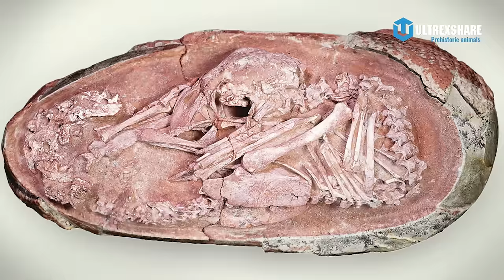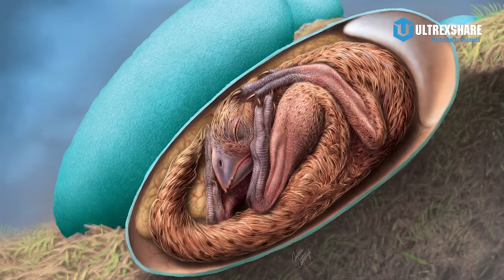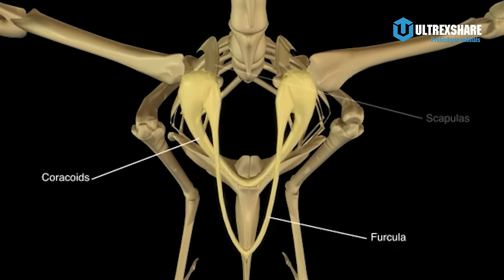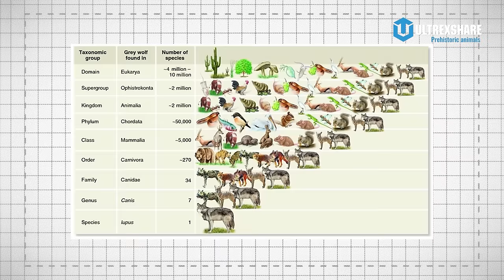KHỦNG LONG ĐÃ TIẾN HÓA THÀNH CHIM NHƯ THẾ NÀO?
✪ Kênh Youtube trực thuộc hệ thống Ultrex Media!